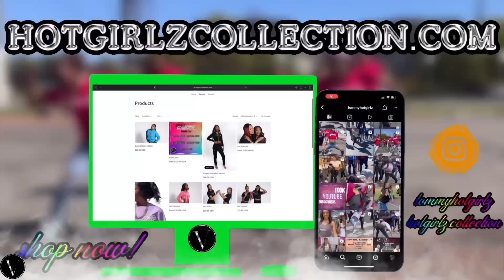SHEESH 😮‍💨 Sassy Had The Crowd Going CRAZY‼️ “NIGHTMARE On CLOWN STREET” OUT Now 🤩 | Link Below ⬇️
🎃🔪 “NIGHTMARE On CLOWN STREET” OUT NOW‼️ Join GOLDEN CHOICE Membership NOW‼️